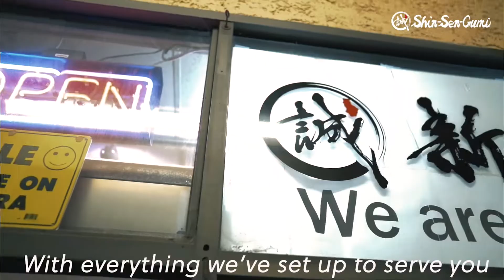Shin-Sen-Gumi COVID-19 Dining Guidelines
We at Shin-Sen-Gumi thank you for your continue support.
We are committed to serving you and thank you for being a loyal guest.
Please follow the following dining guidelines and enjoy dining at Shin-Sen-Gumi Restaurants!
Video by Ryo Tamada